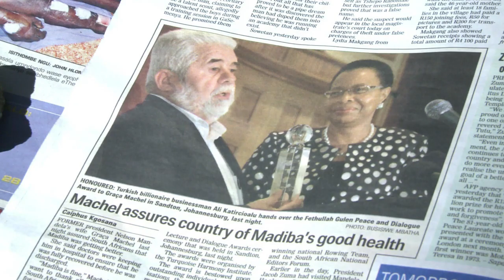Mandela se recupera de pneumonia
A mulher de Nelson Mandela, Graça Machel, tranquilizou a população da África do Sul ao afirmar que o ex-presidente, de 94 anos, está bem. Ela disse que os médicos só não deram alta para o símbolo da luta contra o apartheid após nove dias de internação porque querem evitar uma recaída.